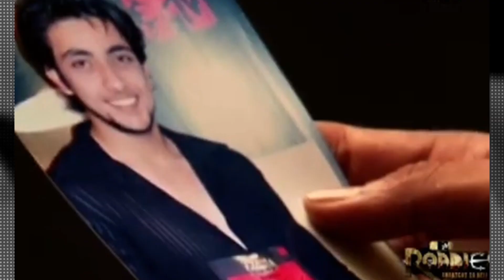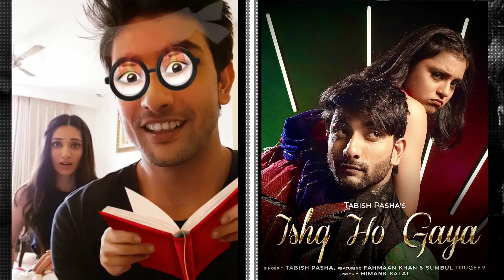Fahmaan Khan Life Story | Imlie | Glam Up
Fahmaan Khan recently was seen in Star Plus tv show Imlie opposite Sumbul Touqeer.

Bonding of Fahmaan and Sumbul is famous amongst Fans as arylieforever Sumaan.

He has also been part of many other tv shows like Kya kasoor hai amla ka, mere dad ki dulhan and many more.

Also Fahmaan was seen Roadies auditions in his younger days.

Watch Fahmaan Khan Life Story to know about his personal life, education, family, girlfriend and much more.

Glam Up